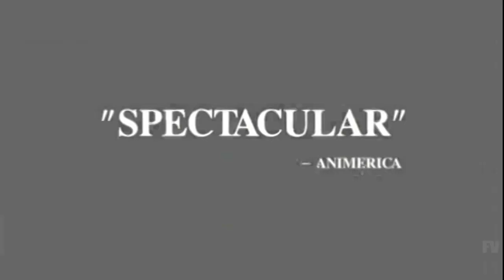X/1999 aka X The Movie Trailer HD (1996 Anime)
Official trailer for the 1996 Manga film X.